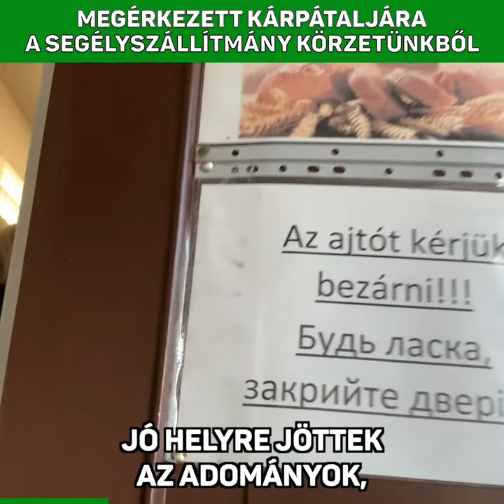Beregszászi barátaink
Ma reggel sikerült eljuttatnunk a dabasiak és ráckeveiek két teherautónyi adományát Beregszászba, Nagy Béla barátunkhoz, a református egyházkerülethez.
🇭🇺 Sok erőt és kitartást kívánunk a kárpátaljai magyaroknak is!
🤝 Folytatjuk az adományok gyűjtését, segítünk, ahol csak tudunk!